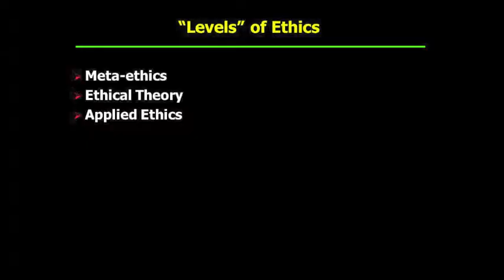PHI321_Mandle_02_Part1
The Conceptual and the Historical Context